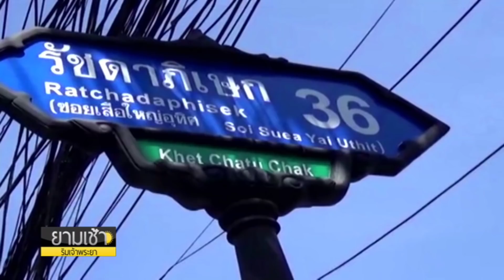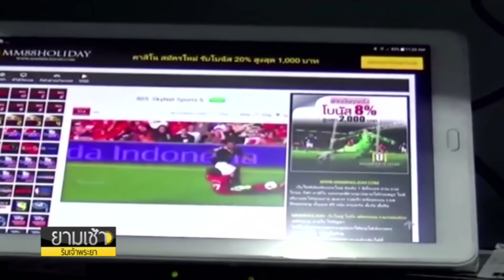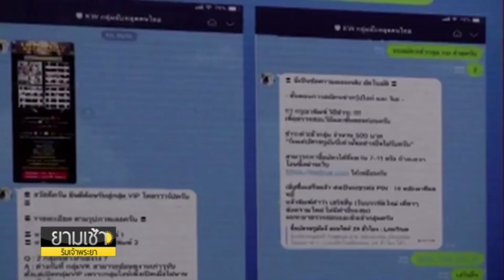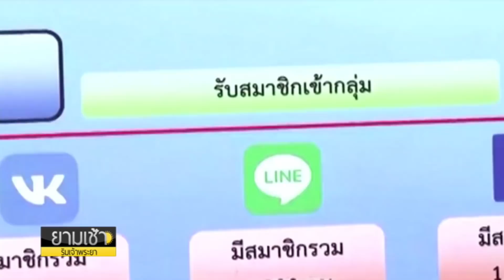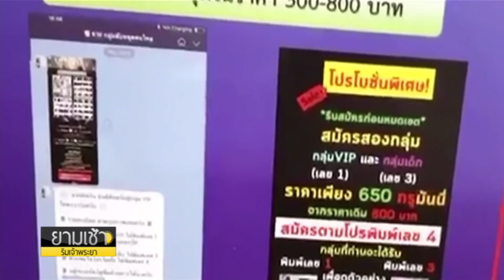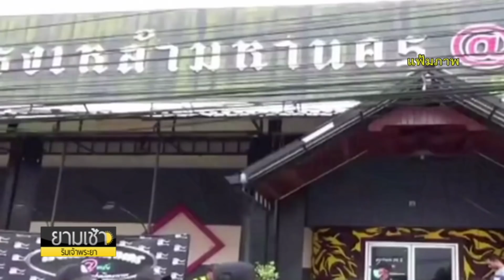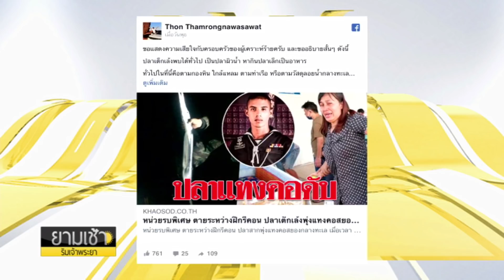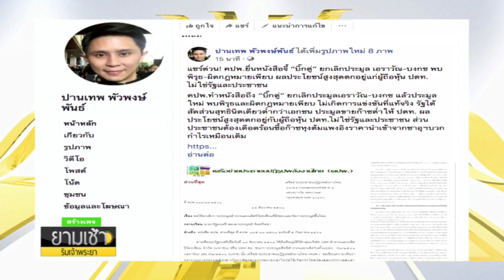DSIทลายเวบ”ศักรินสาย8” ละเมิดหนัง-บอล-โยงพนัน ยามเช้าริมเจ้าพระยา (ช่วงที่2) 14/12/2018